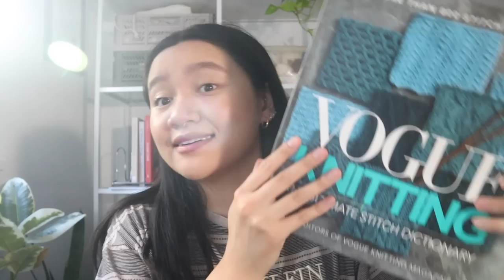*tiffany's yarn corner ep.17* moby sweater, yarn ban, knitting books and needles | sept 2022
➪ Book Outlet - Save $5 off your first purchase of $25+

♡ Items Mentioned/Ideas ♡
0:00 Intro
1:12 Oslo Sweater by PetiteKnit
Knitting For Olive Mohair (Navy)
We Are Knitters Finita Yarn (Navy)
3:01 Oslo Hat by PetiteKnit
4:03 Festival Sweater Baby by PetiteKnit
5:34 Moby Sweater by PetiteKnit
Drops Lima (Off White)
15:09 Sweater No.16 by My Favourite Things Knitwear
16:34 Typical Leg Warmers by Me
18:43 Hanstholm Sweater w/ Mushroom
19:48 Honey Washbag by Petiteknit
22:17 Wishful Knitting
24:08 Wool Warehouse Haul
26:19 Colour Mart Haul
27:18 Knit Crate
29:24 Book Outlet Haul
750 Knitting Stitches
Vogue Ultimate Stitch Dictionary
Vogue Ultimate Knitting Book
32:44 SeeKnit Needles

✿ DISCOUNTS ✿
➪ Darn Good Yarn - Try out the Yarn of the Month!!
➪ ThredUp - Use my link to get $10 off your first purchase!
➪ Sticker Mule - Get $10 off when you spend $10+

Tiffany Liew
Lynn Valley, North Vancouver, BC